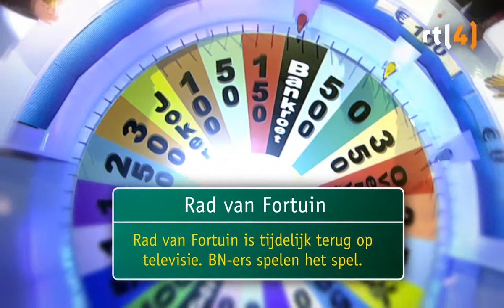Wheel of Fortune